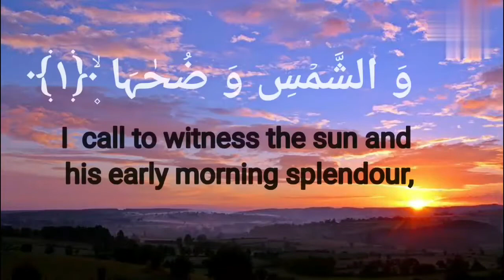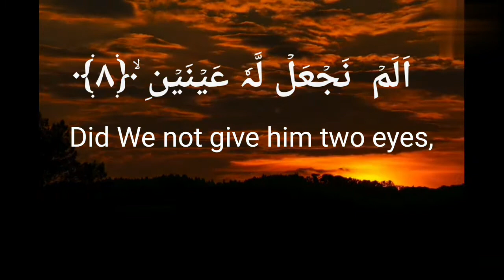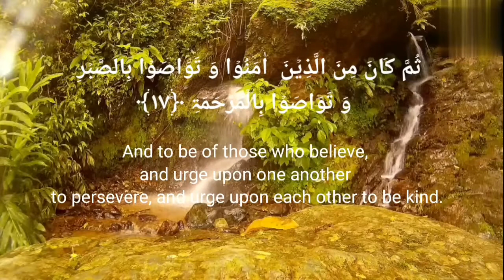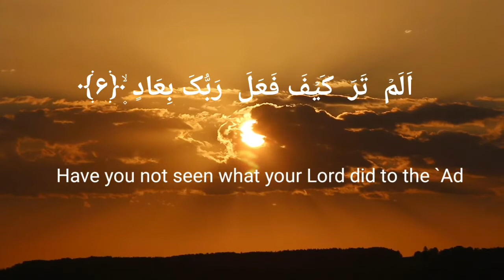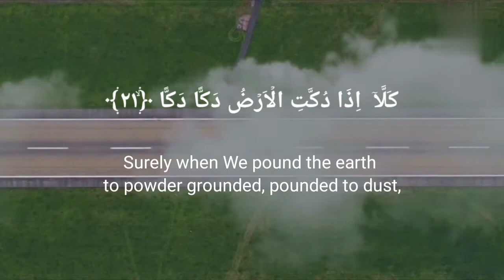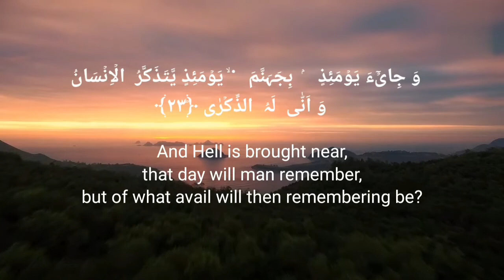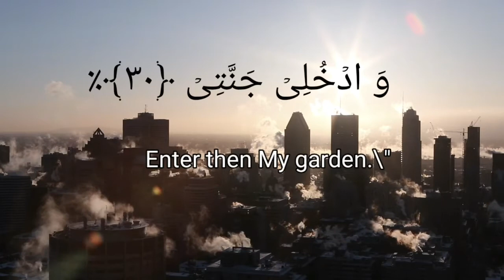Surah Ash Shams, Surah Al Balad and Surah Al fajr| Beautiful Recitation|With English Transilation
In this video you will watch three surahs surah ash shams, surah al balad and surah al fajr with beautiful recitation and and english subtitles.

I created this channel Ayat Al quran 4u with the purpose to help my fellow muslims to recite and learn Quran. It is Arabic text with English Subtitles, in order to learn easier how to read the quran. I will be made more videos in the same lyric videos format, so that you can recite with the video.

I will be uploading only quran videos on this channel. Arabic surahs videos with English transilations very simple and accurate easy to understand.

Allah S.W said "the Quran is very easy to understand" Alhamdulillah.

Thanks.